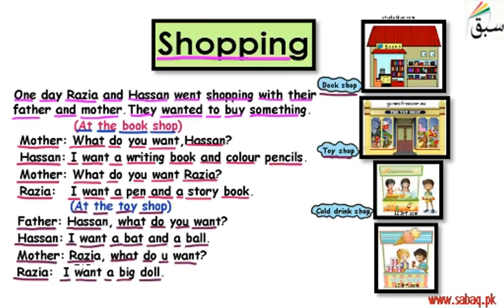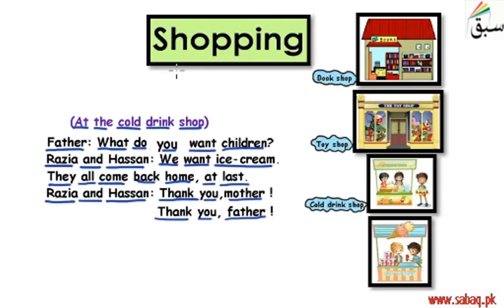Shopping-Conversation in the Market (picture/reading/explanation), English Lecture | Sabaq.pk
Shopping-Conversation in the Market  (picture, reading, explanation)
This video is about: Shopping-Conversation in the Market (picture/reading/explanation). Practice tests and free video lectures for Physics, Chemistry, Biology, Math’s, Computer Science, English & more subjects are also available at Sabaq.pk. So, subscribe to Sabaq.pk/Sabaq Foundation now and get high marks in your exams.

CLASSES WE COVER AT SABAQ.PK / SABAQ FOUNDATION:

1. KG
2. Class 1
3. Class 2
4. Class 3
5. Class 4
6. Class 5
7. Class 6
8. Class 7
9. Class 8
10. Class 9
11. Class 10
12. Class 11
13. Class 12
14. Class 13
15. Class 14
16. MCAT
17. ECAT
18. CSS

BOARDS WE COVER AT SABAQ.PK / SABAQ FOUNDATION:

1. FBISE
2. Sindh Board
3. KP Board
4. Balochistan Board
5. Cambridge

STUDY MATERIAL WE OFFER AT SABAQ.PK / SABAQ FOUNDATION:

1. Physics Lectures
2. Chemistry Lectures
3. Mathematics Lectures
4. Biology Lectures
5. English Lectures
6. General Science Lectures
7. Computer Science Lectures
8. General Math Lectures
9. Accounting Lectures
10. Statistics Lectures
11. Advance Accounting Lectures
12. Cost Accounting Lectures
13. Practice Tests
14. Physics Practical
15. Chemistry Practical